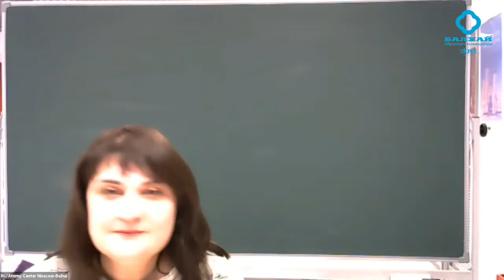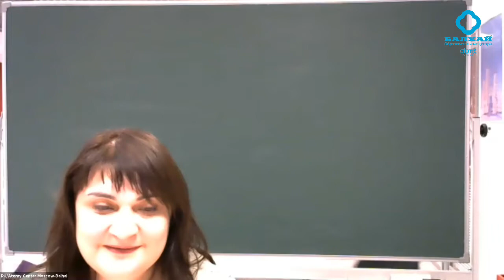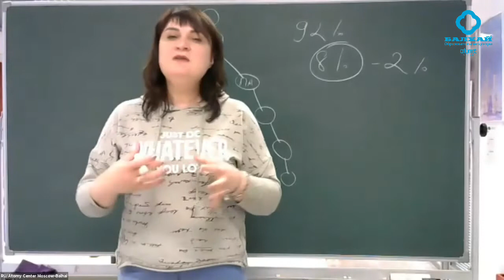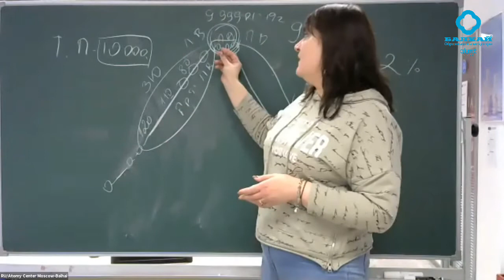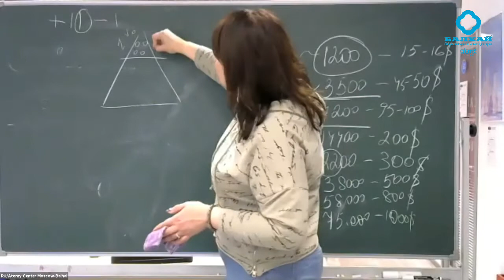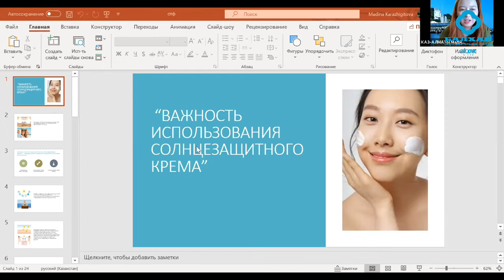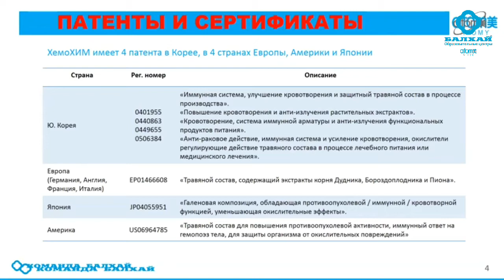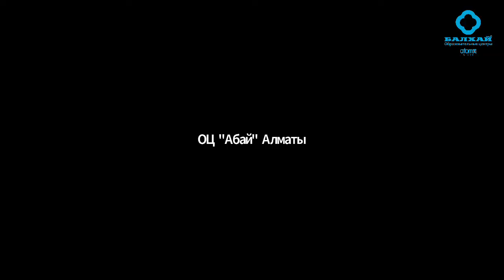Объединенный Вебинар Atomy в Zoom | Россия - Казахстан | 20/04/2021 (Структура ID 3 Им Сынг Тека)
20 апреля мы проведи совместно с братской веткой из Казахстана невероятный семинар в Zoom! Обучаемся друг у друга, независимо от местонахождения в Атоми - мы все большая семья Атоми :)

На вебинаре выступили:
✨ О бизнесе Атоми - Султан Нариманов, Мастер продаж
✨ Перспективы компании - Елена Мен, Мастер продаж
✨ Маркетинг-план Атоми - Ирина Найден, Мастер шаронской розы
✨ О косметике Атоми - Мадина Каражигитова, beauty-эксперт
✨ №1 Атоми Хемохим - Ирина Цой, врач, антиэйдж специалист
✨ Жизненный сценарий - Джунсун Ким, Бриллиантовый мастер

Вот так и подружились ОЦ Москва Балхай и ОЦ Алматы Абай

Кто был? Вам понравилось? Пишите в комментарии :)